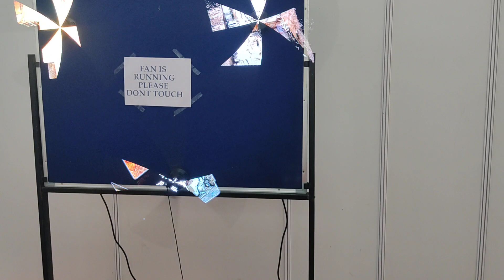Rock cut cave temples photo exhibition 2023 memories.